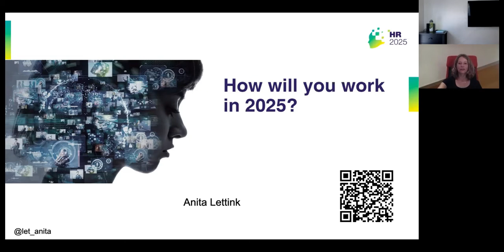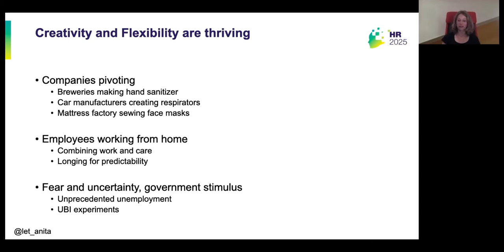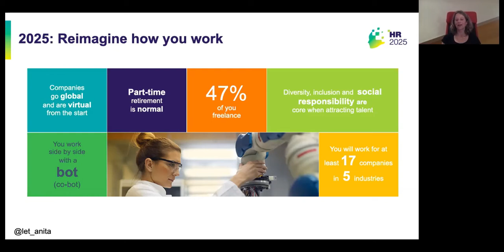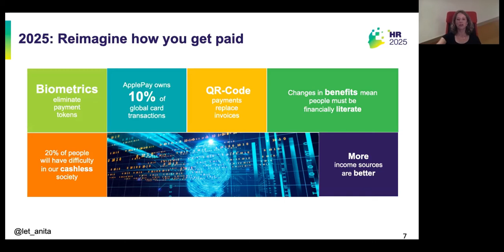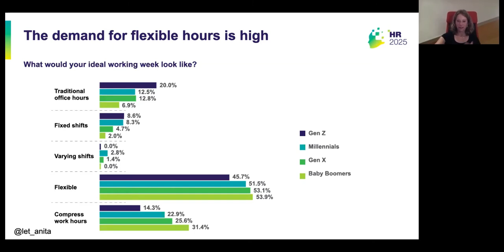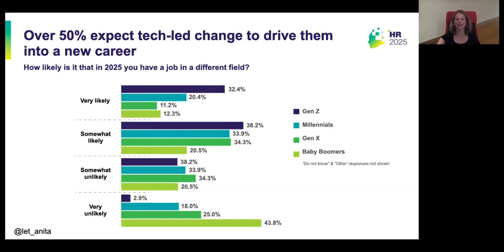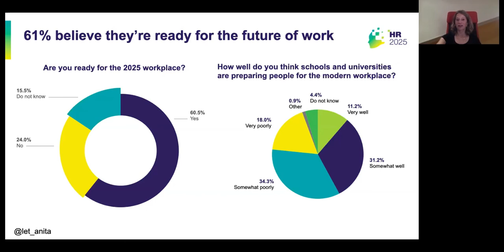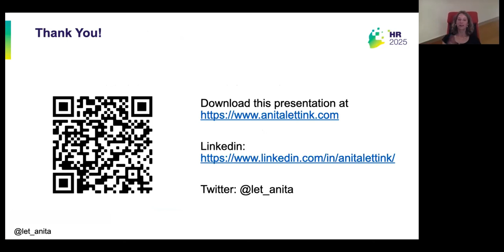"HR Innovation and Future of Work" Workshop Series | Anita Lettink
Speaker: Anita Lettink
Session: How to Survive The Future of Work